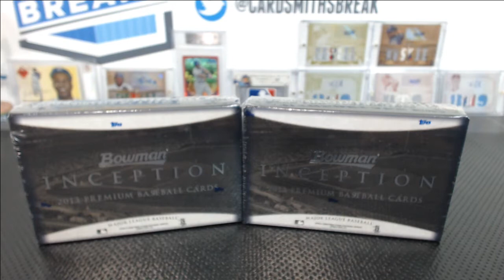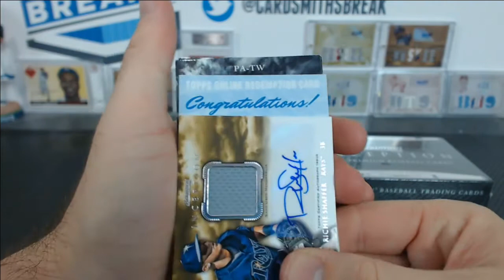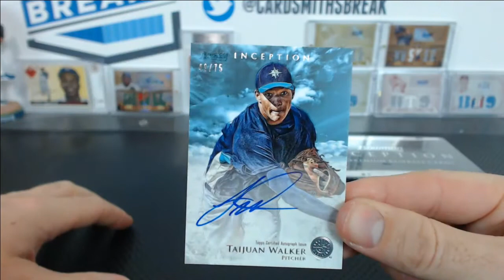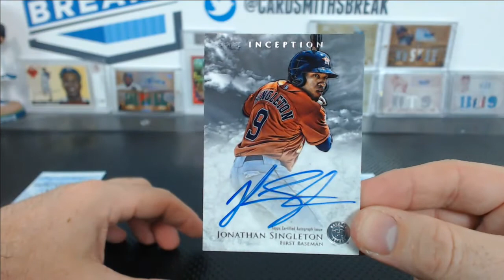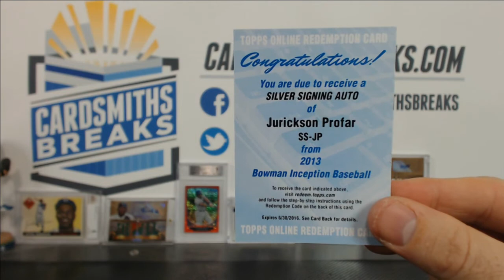2013 Bowman Inception Baseball Dual Box Break #15